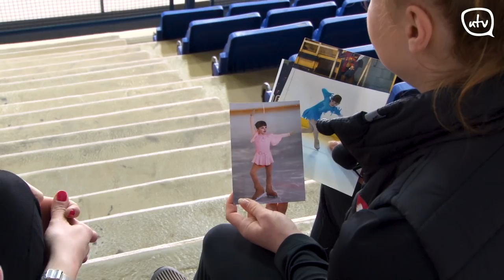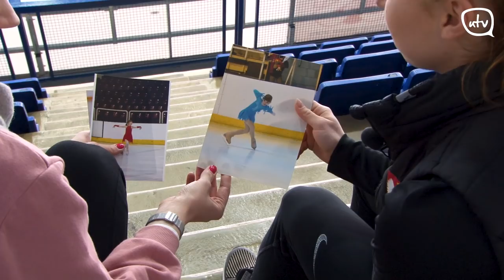Karuzela Fascynacji: łyżwiarstwo figurowe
Drugi odcinek Karuzeli Fascynacji! Czym zaskakuje? Nietypową pasją bohaterki! Zobaczcie czy i Wy możecie zostać mistrzami w łyżwiarstwie figurowym!